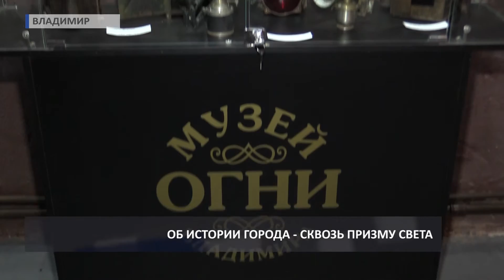2016 11 18 HD Музей "Огни Владимира"